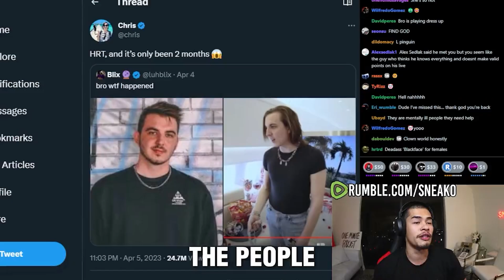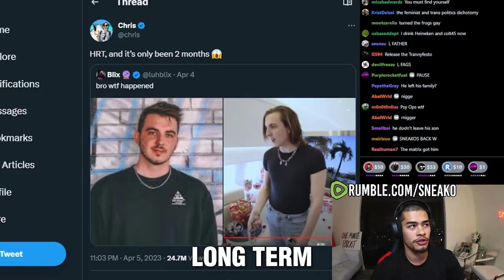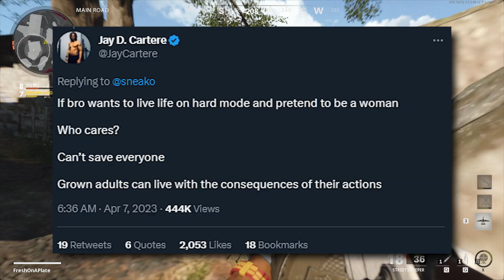Sneako Dissed MrBeast's Chris Tyson...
►Sneako called out Chris Tyson from MrBeast and says that people need to help Chris realize how the transformation is a mental illness. Today we breakdown the entire situation.